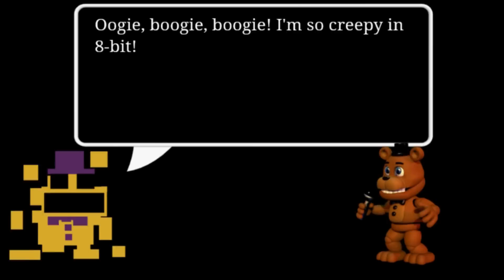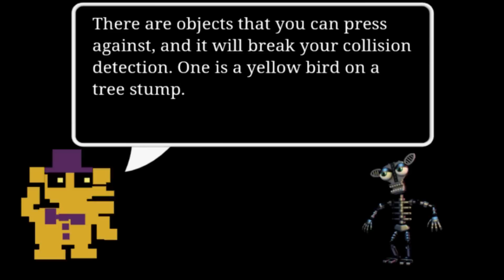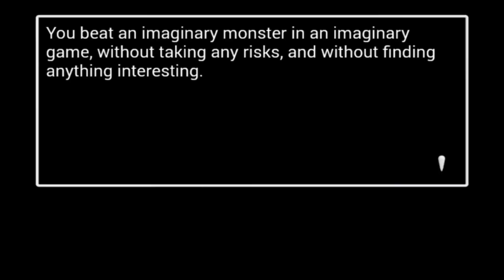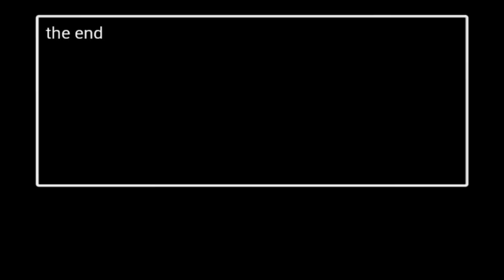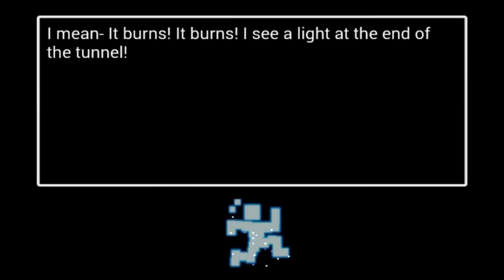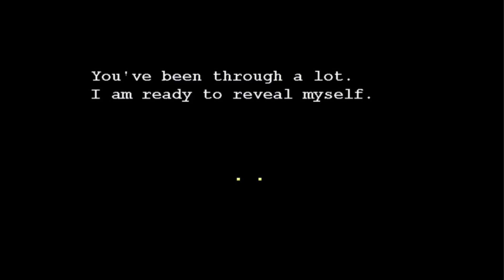FNAF World - ALL NEW MOBILE EDITION CUTSCENES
A compilation of all the new cutscenes featured in the mobile edition of FNAF World including new dialogue and a humourous continuation of the game's story.